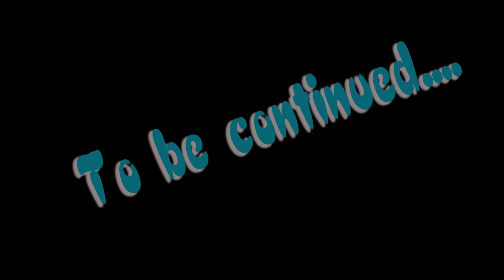Flawless Dance Academy (Roji hera cover vedio.)